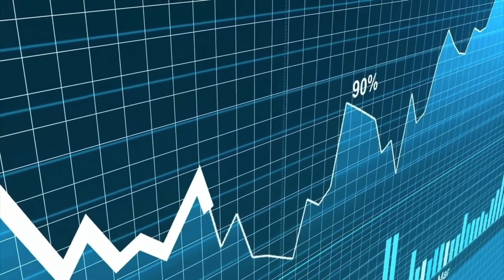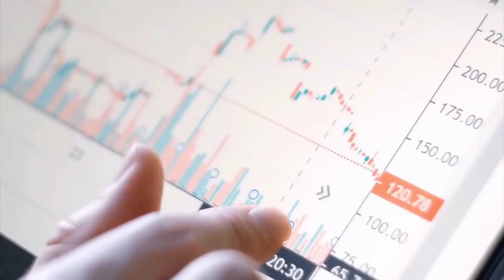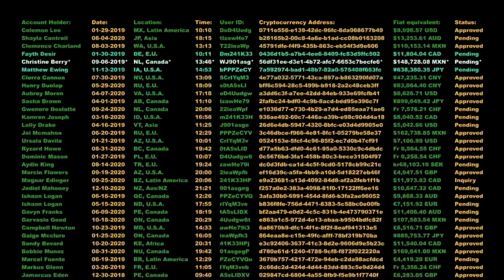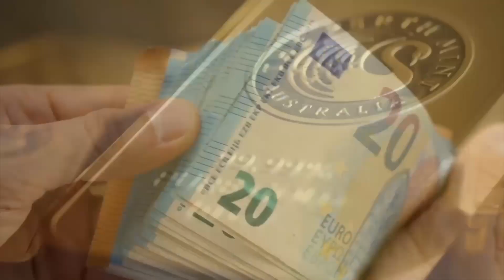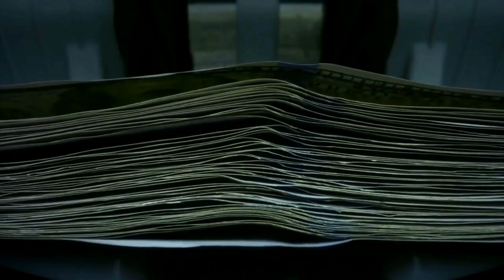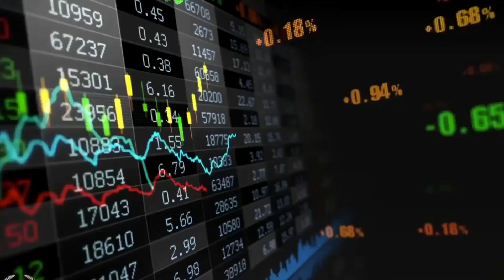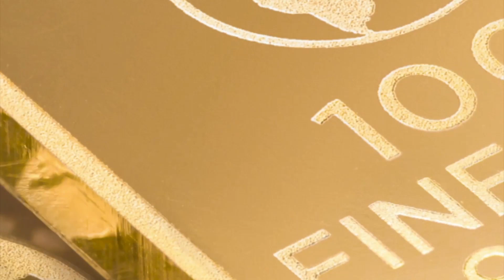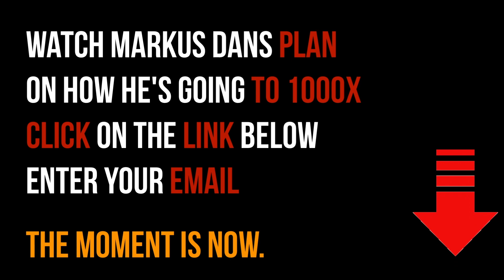Rick Rule: Here's Why I Changed My Entire Prediction On Gold & Silver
Rick Rule is the president and CEO of Sprott US Holdings Inc. A highly renowned and seasoned investor, Rule’s expertise lies in the natural resource industries. Rule frequently discusses the precious metals space, especially gold, on Real Vision.

Video content: Rick Rule, investing, investor, restart, reset, the big reset, banks USA, savings banks USA, economy USA, finance USA, money USA, capital USA, stocks USA, stock exchange USA, real estate USA, politics USA, media USA, gold, gold coins, silver, precious metals, bitcoin , Cryptocurrency, currency crisis, currency reform, financial community, financial policy, financial market, banks, financial crash, euro crash, bank crash, investment, euro crisis, economic crisis, bankruptcy, bankruptcy, inflation, credit, insolvency, profit, system change, reset, crash, finance, finance, money , Trade, goods market, means of payment, securities, cash, bank balances, claims, debt capital, interest, liabilities, purchasing power, central banks, ECB, precious metals, expropriation, system change, stock market trend, success channel, company, state, Bill Gates, Jeff Bezos, Elon Musk, Warren Buffett, Bernard Arnault, Mark Zuckerberg, Larry Ellison, Larry Page, finance, crash, cash, microstrategy, Michael Saylor, gold, central banks, currency, economy, government, politics, stocks, assets, real estate, money, future, inflation , Recession, Technology, Asset Advisor, Finance, Crash, Cash, Microstrategy,  Bitcoin, BTC, cryptocurrency, gold, central banks, currency, economy, government, politics, money print, assets, stocks, ethereum, fortune, investment, PayPal, stock market, real estate, money, future, inflation, recession, technology